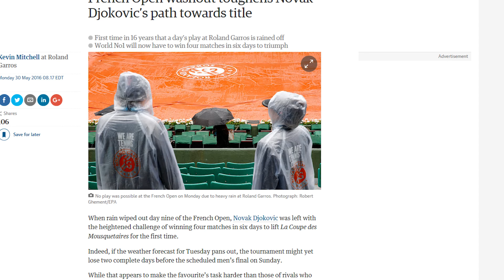2016 Roland Garros, Biggest Surprises and Disappointments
Today on Tennis Now we’re taking a look at the five biggest surprises and disappointments of the 2016 French Open